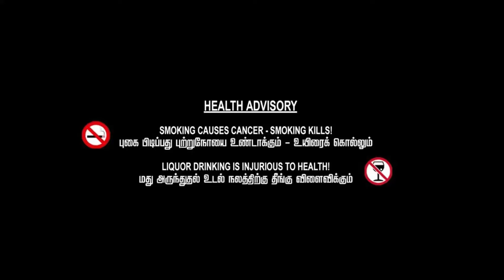அகம் தொலைத்தேன் ஆருயிரே | அத்தியாயம் 1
Follow Me on Amazon Kindle